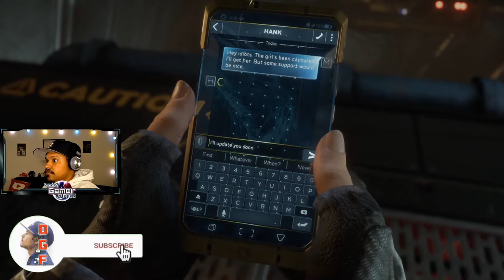BLACK WIDOW HAVES TO STAND ALONE | MARVEL'S AVENGERS CAMPAIGN | EP: 13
Nintendo Switch Friend Code : SW- 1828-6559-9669
PSN : DaddyGamerFred
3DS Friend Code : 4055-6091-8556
Pokèmon G0 Trainer Code : 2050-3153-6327